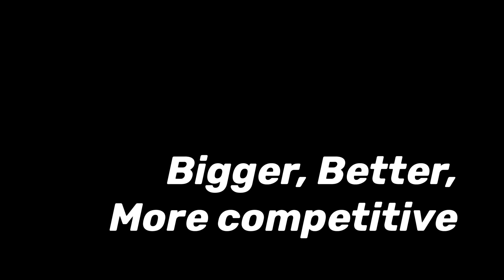Pk xd Zero Gravity 2022 spoiler pkxdspoiler mummypkxd